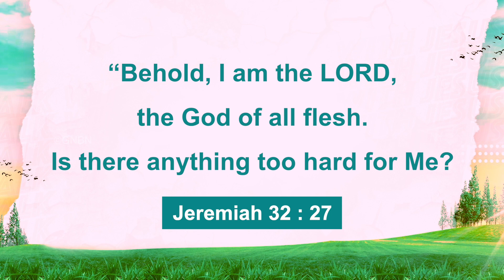Walk with Jesus | Bro. Mohan C Lazarus | November 22 | English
Jesus Redeems
Nalumavadi - 628211
Tuticorin Dist,